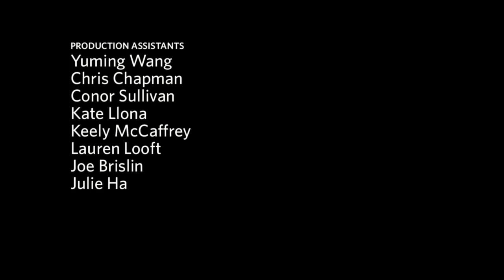BU Sessions: Banana Phonetic "Wherever You Go"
For a band that draws influence from acts ranging from Built to Spill to Prince to Pink Floyd, assigning a genre to Banana Phonetics music proves to be a difficult task.  However, keyboardist, guitarist, and vocalist Akhil Bhatt (COM09) prefers it that way.  Im not a huge fan of the genre game, he says.  Subdivision or not, Banana Phonetic is definitely what happens when four close friends spend every waking moment collaborating.